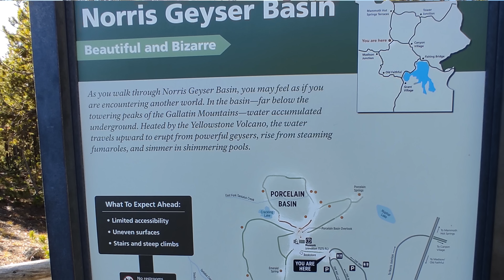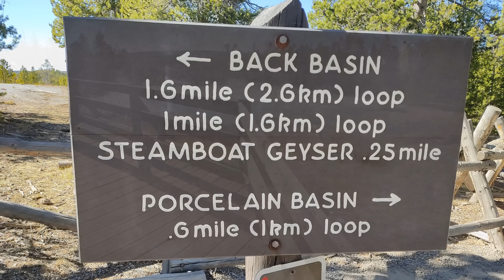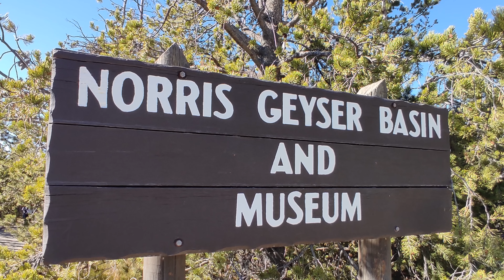Norris Geyser Basin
Il respiro della terra.

0:26 Previsione di una rara eruzione
0:52 Nelle tappe precedenti abbiamo visto canyon, orsi e posti meravigliosi,
ma se pensavamo di avere raggiunto le massime emozioni, ci sbavagliamo.
1:03 Quello che stai per vedere oggi è uno spettacolo imperdibile e raro.
1:14 Steamboat Geyser eruzione 7 ottobre 2024
Altissima ma sarà normale? No! Per capire cosa sta succedendo dobbiamo fare una passo
in dietro nel tempo e tornare al giorno prima.
1:35 Oggi qui a Yellowstone facciamo una bella escursione al Noris Geyser Basin.
1:59 Un’area idrotermale fra le più calde e dinamiche di Yellowstone con un panorama in costante trasformazione, dove ogni anno nascono nuove sorgenti termali e geyser, mentre altri diventano dormienti.
2:32 Ci stiamo avvicinando al geyser attivo più alto del mondo.
3:23 Con il ranger sta parlando uno studioso che ha pubblicato sul suo profilo la previsione di una imminente eruzione.
3:37 Ora considera che lo Steamboat geyser non ha orari prevedibili, come altri geyser di Yellowstone. e nel corsi degli anni 90 e fine 2000 fu molto dormiente, quindi potremmo vedere una rara grande eruzione in diretta.
4:06 Tutta questa situazione è adrenalinica anche perché quando Steamboat erutta,
i minerali disciolti negli spruzzi possono danneggiare i vetri e la vernice delle macchine.
4:27 L'ultima grande eruzione è avvenuta il 15 luglio 2024 e non essendo prevedibile, può succedere ora come tra 5 anni.
4:44 Continuiamo la nostra escursione alla scoperta delle altre novità, considerando il fatto che siamo comunque vicini.
4:49 Cistern Spring. Questo laghetto cisterna si svuota completamente quando eruta SteamBoat.
5:13 I contrasti di questo ambiente sono fantastici. Una piscina blu acida che sembra quasi accogliente, dove ovviamente non possiamo fare il bagno.
Una cascata acida e poi a pochi metri di nuovo alberi verdi.
3:40 Ecco questa alle nostre spalle e l'acqua che scende dal Steamboat Geyser.
6:36 Echinus Geyser. Il nome deriva dall'aspetto spinoso del cono che ricorda un riccio di mare. Era molto molto regolare negli anni 90. Oggi le eruzioni sono più rare. Famoso per le sue acque acide e per la colorazione.
7:04 E' altamente raccomandato di non uscire dal sentiero indicato, perché i perimetri dei laghetti sono molto sottili e il contatto delle scarpe con l'acqua acida sarebbe fatale.
7:32 Green Dragon Spring ,il vapore riempie spesso impedendo la visione della caverna rivestita di zolfo di questa intrigante e caldissima sorgente termale.
8:05 Porkchop Geyser che esplose lasciando rocce sui turisti.
8:33 Il bacino di Norris è il primo che incontrerete se venite da West Yellowstone da cui dista circa 45 km (entrata ovest).
8:46 Nello stesso giorno è possibile visitare anche Mammoth Hot Springs che nel nostro caso si trova sulla strada per raggiungere l'entrata nord.
8:55 Dormiremo nuovamente a Gardiner ed ancora non sappiamo che alla fine le previsioni di eruzioni dello Steamboat  sono incredibilmente giuste, infatti domani nel tratto di percorso per raggiungere il famoso Old Faithful qualcosa ci sorprenderà ma questo lo vedremo nella prossima putata.

Questa sesta tappa fa parte del lungo viaggio ad anello che tocca ben 5 stati. Trovi le informazioni sul viaggio complessivo in questo link:

Gemini - The Soundlings
Shady Guise - The Soundlings
Keys To Unravel - The Soundlings
Between The Spaces - The Soundlings
Mother's Lament - Adam MacDougall
Q Train - Adam MacDougall